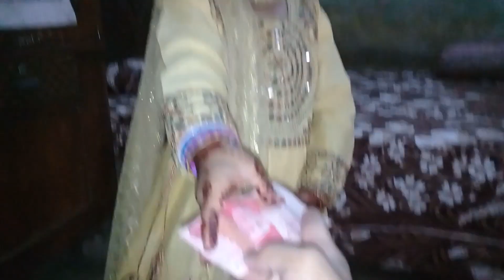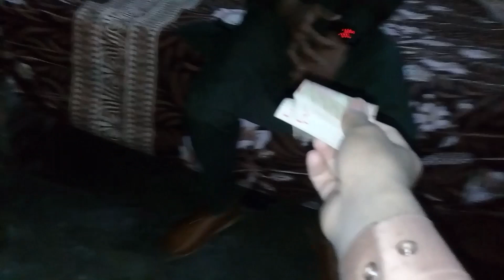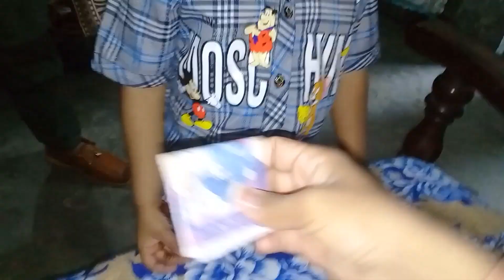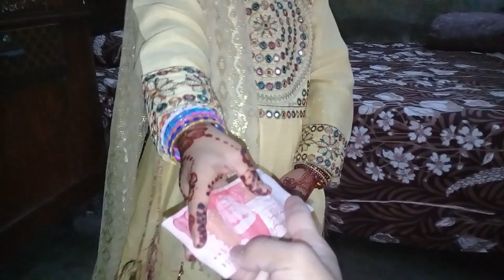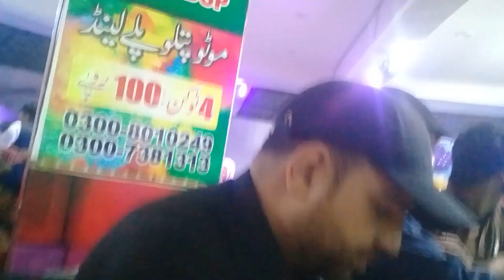Eid Day 1 😍| Eidi b bacho ko di | Play land b gaye😂 | Faizi's Vlogs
Eid Day 1 | Eidi b di bacho ko | Play land b gaye | Faizi's vlogs
1. Punjabi Vlogs
2. Funny Vlogs
3. Funny Punjabi Vlogs
4. Faizi bhai ka Eid special Vlog
5. Faizi Vlogs
6. Faizan Vlogs
7. Faizan ka Vlog
8. Rocky Raj Vlogs
9. Ducky Bhai Vlogs
10. Trending Vlog
11. Viral Vlog
12. Maaz Safder vlogs
13. New Punjabi Funny Vlogs
14. New Funny Vlogs
15. Latest Punjabi Vlog
16. Latest Funny Vlogs
17. Latest 2023 Vlog
18. Viral Vlogs of 2023
19. Trending Vlog of Today
20. Trending Vlog of the year
21. Most Viewed Vlog
22. Most Liked Vlog
23. Most Popular Vlog
24. Most Famous Vlog
25. Latest Punjabi Vlog 2023
26. Latest funny vlog 2023
27. Latest Funny video
28. Viral Funny video
29. Viral Punjabi Video
30. Viral Funny videos
31. Viral Punjabi Videos
32. Trending Funny Video
33. Trending Punjabi Video
34. Trending Funny Videos
35. Trending Punjabi Videos
36. ducky bhai vlogs
37. ducky bhai
38. vlogs
39. ducky
40. ducky bhai vlog
41. funny vlogs
42. sourav joshi vlogs
43. ducky bhai tiktok
44. piyush joshi vlogs
45. pakistani vlogs
46. indian vlogs
47. daily vlogs
48. ducky bhai wife
49. family vlogs
50. ducky extra
51. hindi vlogs
52. shahveer vlogs
53. ducky bhai prank
54. ducky bhai roast
55. nimra asad vlogs
56. asad nimra vlogs
57. ducky bhai gaming
58. wife of ducky bhai
59. ducky bhai walima
60. husband wife vlogs
61. shahveer jafry vlogs
62. ducky bhai engagement

Hello G
In this my YouTube channel you find and you observe all funny, Punjabi and interesting VLOG.
I hope you also like my all vlog like a vlog star.